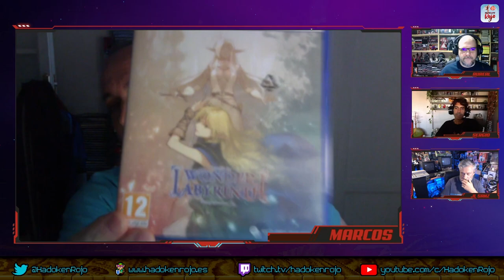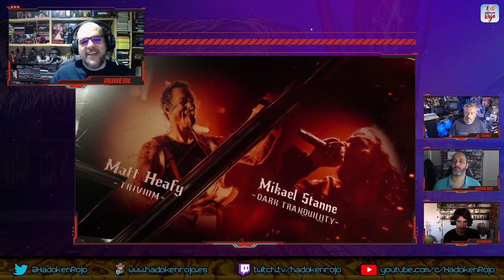Hadoken Rojo 82 - Top juegos de nuestros primeros sistemas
En el programa 82 de Hadoken Rojo la escoria lazarina se toma un descanso para dar paso a Gener… a JL y Marcos, dos asiduos del programa.

🗡 ¿Y de qué hablamos? Pues primero de Final Fantasy, saga que regresará a finales de año con Crisis Core Final Fantasy VII Reunion, a mediados del que viene con Final Fantasy XVI y, el próximo invierno, con el segundo capítulo del remake de Final Fantasy VII (Rebirth).

👾 Seguimos con el Nintendo Direct Mini centrado en las 3rd parties, que nos dejó un puñado de juegos bastante esperados.

🎭 Después hablamos de la GamesCom, evento que tendrá lugar en agosto y que tendrá ausencias importantes, pero, también, tendrá respaldo de compañías como THQ Nordic, Koch Media, Bandai Namco o Ubisoft.

📺 Y terminamos la atualidad con gameplays de juegos como Code: to Jin Yong, Loopmancer o Gotham Knights.

🥩 Y de solomillo, nuestro habitual y trademark Top 10 y Escoria 5 de los juegos de nuestro primer ordenador o consola.